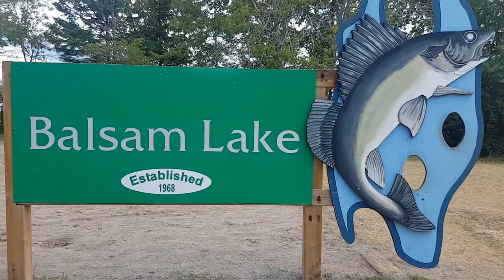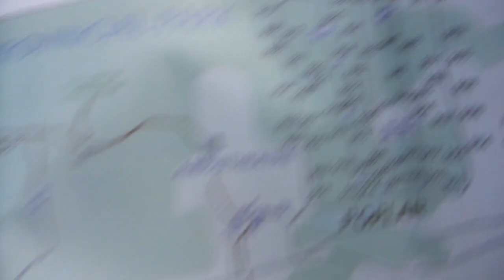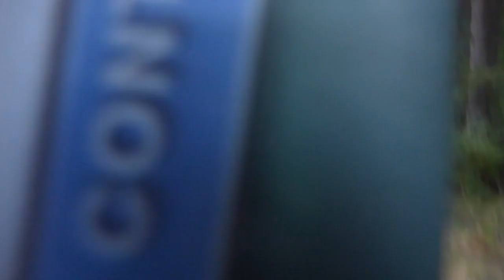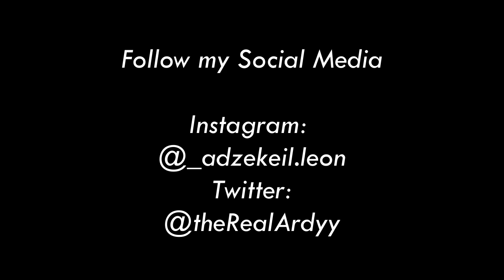My Big Boy Bike Adventure